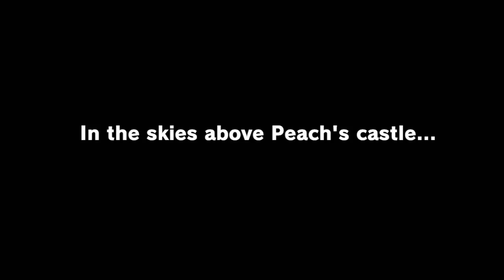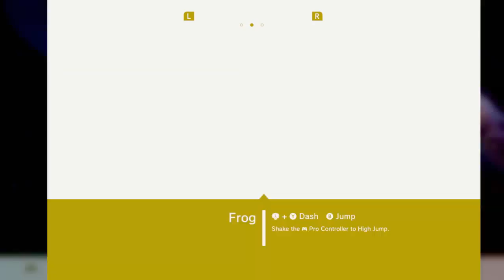Let's Play Super Mario Odyssey - 01 - The journey begins - Blind All Moon Playthrough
The journey begins in this new adventure, though the start of it seems like it should be the end of another one. Ah well!
Least things start quickly and hope ya enjoy the ride!

This is going to be a all moon run of Super Mario Odyssey blind, meaning there’s probably gonna be a lot of me running around lost a few times trying silly stuff. I’ll likely try and get all the other collectable things too, as they may lead to more moons!

So I hope ya enjoy the ride as the next episode will be out real soon! Consider joining to help support me, there's not much benefits to it, but hey I would appreciate the help ^^